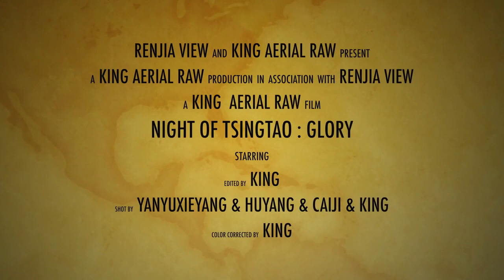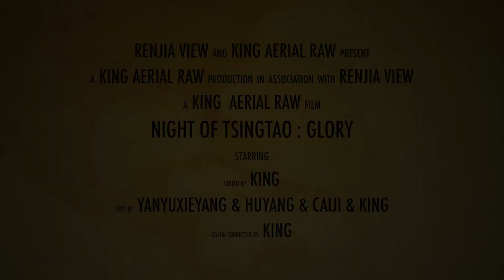The most beautiful city night scene in Qingdao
Die schönste Stadtnachtszene in Qingdao
Самая красивая городская ночная сцена в Циндао
La plus belle scène nocturne de la ville de Qingdao
청도에서 가장 아름다운 도시 야경
青島で最も美しい街の夜景
La più bella scena notturna della città a Qingdao
La escena nocturna más hermosa de la ciudad en Qingdao